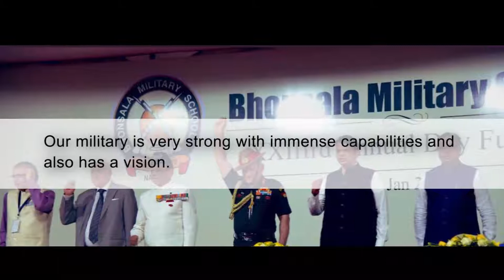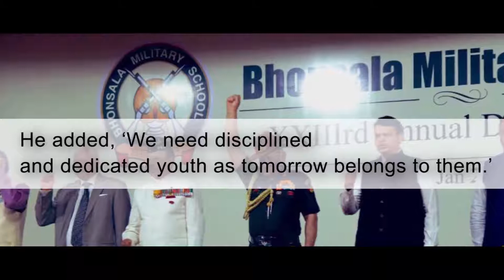Bhonsla Military school celebrates 23rd annual day attended by Honorable CM , Devendra fadnavis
Bhonsla Military school celebrates 23rd annual day attended by Hon'bl CM , Devendra fadnavis